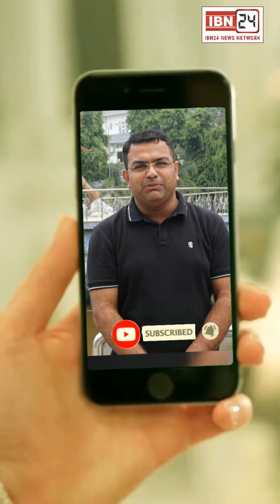वैक्सीनेशन के बाद भी बरतनी होगी जरूरी सावधानी, तभी संभव है संक्रमण से बचाव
वैक्सीनेशन के बाद भी बरतनी होगी जरूरी सावधानी, तभी संभव है संक्रमण से बचाव, शांति फाउंडेशन और यमुनानगर पुलिस ने लोगों को किया जागरूक